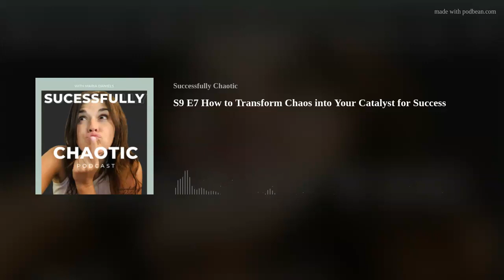How to Transform Chaos into Your Catalyst for Success | S9 E7 | Podcast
In this episode of Successfully Chaotic, Maria delves into the topic of transforming chaos into a catalyst for success. Acknowledging that life can throw curveballs and put us in turbulent situations, Maria emphasizes the importance of not staying in that chaos.

The title says it all, How to Transform Chaos into Your Catalyst for Success.

Instead, she encourages listeners to respond to challenges in a way that propels them towards their goals. The episode offers actionable steps and insights on how to harness chaos as a powerful force for personal growth and achievement.